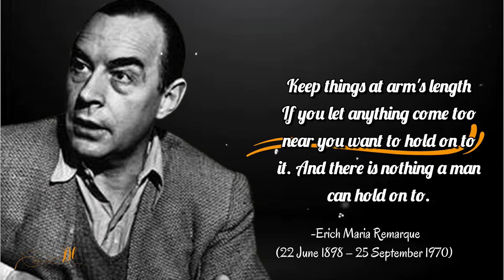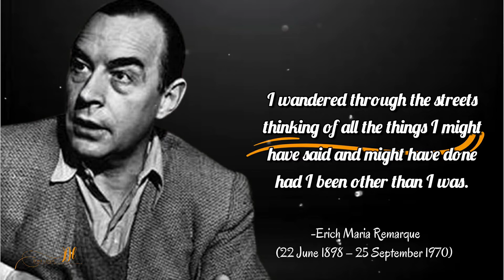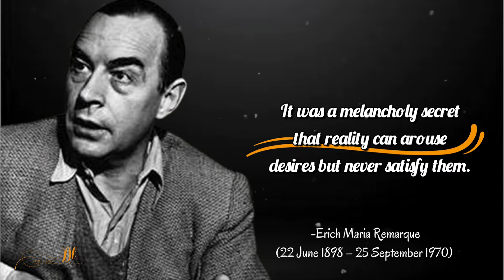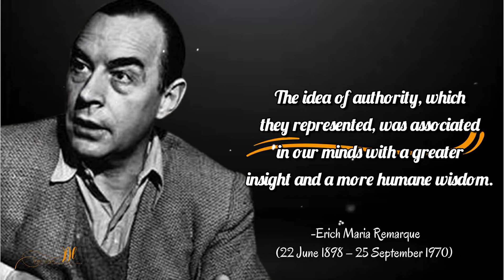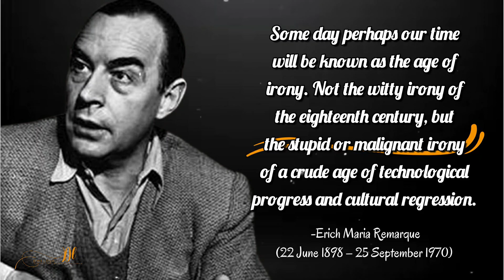25 Best Erich Maria Remarque Quotes You Will Love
Erich Maria Remarque (E. Paul Remark) is fondly remembered as the 'Recording angel of the Great War'. The world-renowned German novelist and filmmaker had great taste in impressionist art. He admired Lancia convertibles, Chinese artwork from Tang dynasty, and stylish women. He was obsessive about privacy, free speech and pacifism. He's best known for his novel 'All Quiet on the Western Front' (1928) that narrates the story of German soldiers during World War I. The criticism didn't sit well with the Nazis who destroyed most of his work. Nevertheless, the bestseller was translated into 25 languages. Over 30 million copies of the book were sold worldwide. It was adapted into a 1930 movie that won several Academy Awards. Remarque's life was full of contrasts and contradictions. Having served in German infantry for 3 years (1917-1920), he dropped out from the army due to injury. He spent the next few years working in numerous jobs including editor, teacher, librarian, journalist and businessman. Remark indulged sensualistic tastes and the cataclysm of life in his famous works-- The Dream Room (1920), Heaven has no Favorites (1961) and The Night in Lisbon (1962).  The Promised Land (1970) was his last novel before death.